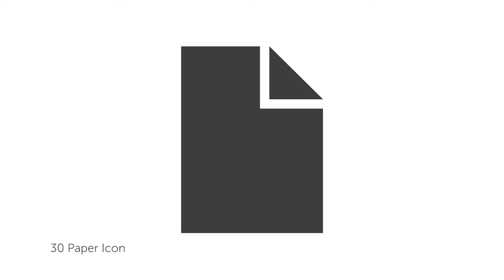How to Make a Paper Icon | Make Icons 30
The best thing I've done in years is writing. There are almost 100 articles about icon design